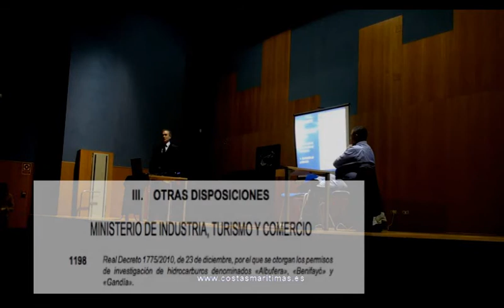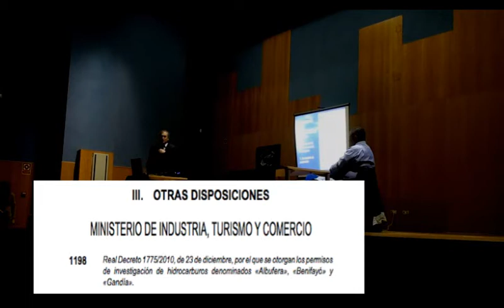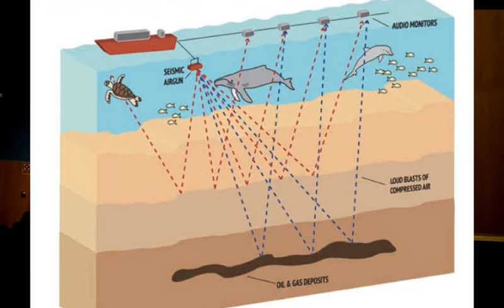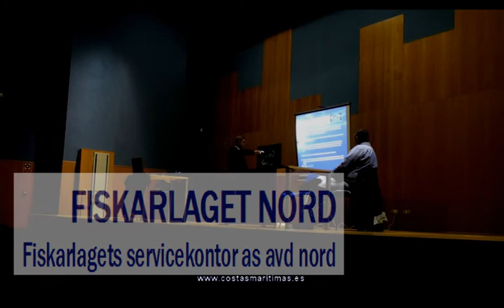ASAMBLEAS INFORMATIVAS DE HIDROCARBUROS (CASTELLÓN)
Intervención de José Ortega en el Grao de Castellón para informar sobre prospección sísmica de hidrocarburos en el Golfo de Valencia